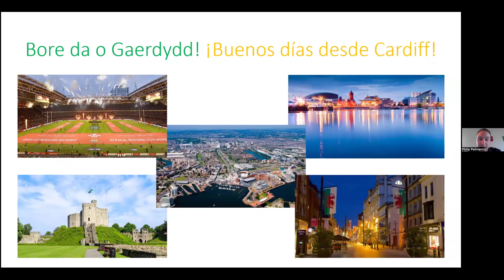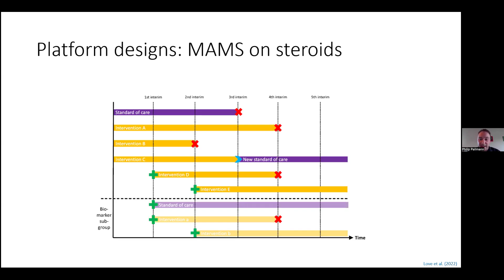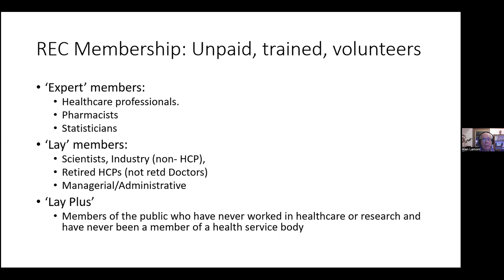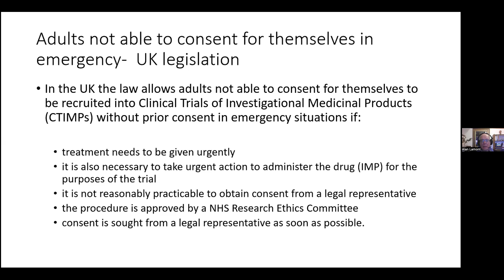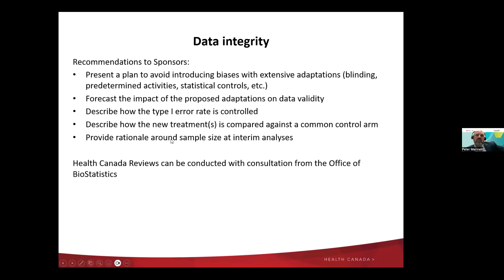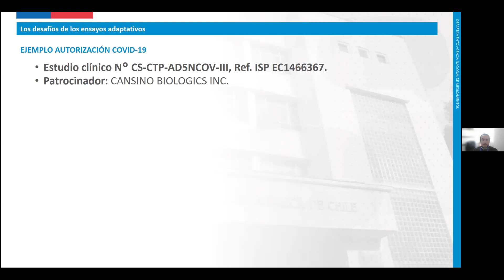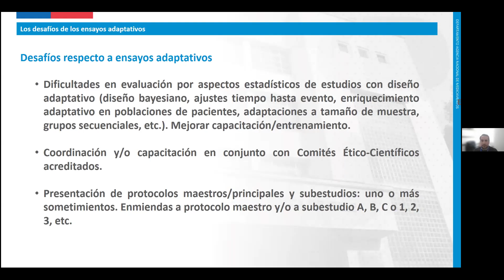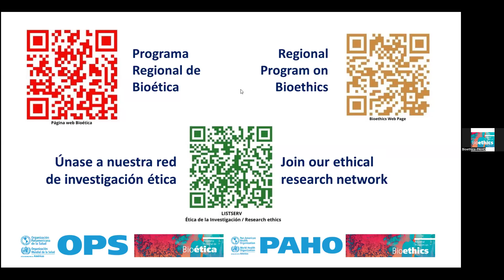Los desafíos de los ensayos adaptativos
El Programa Regional de Bioética y la Unidad de Calidad y Regulación de Medicamentos y Tecnologías Sanitarias de la OPS lo invitan a participar en una serie de seminarios que abordarán temas relacionados con los ensayos clínicos. Muchos de estos temas se encuentran en la intersección de los aspectos éticos y regulatorios.

La cuarta sesión se llevó a cabo el miércoles 25 de setiembre, 2024, y se enfocó en los ensayos adaptativos y los desafíos que plantean a investigadores, comités de ética de la investigación y autoridades regulatorias.

Otras grabaciones de sesiones anteriores:

-Tercera sesión: “La política de revisión ética única (single IRB policy) de Estados Unidos: desafíos y lecciones”

-Primera sesión: “La investigación con animales y el rol de los comités para el cuidado y uso de animales”